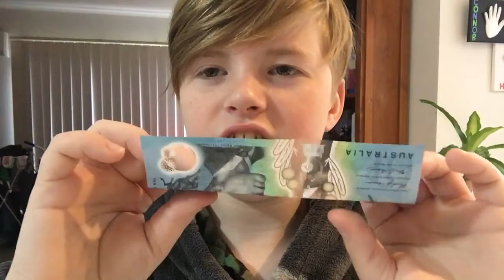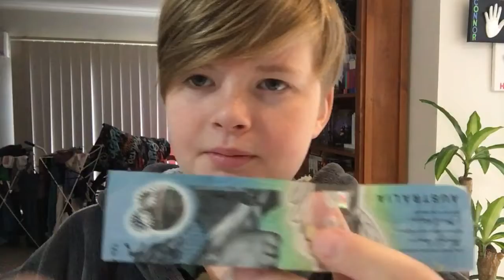Revealed magic trick